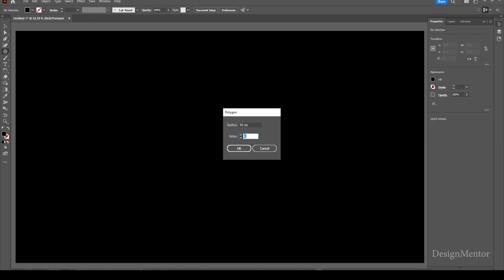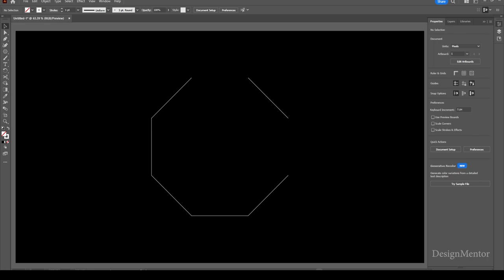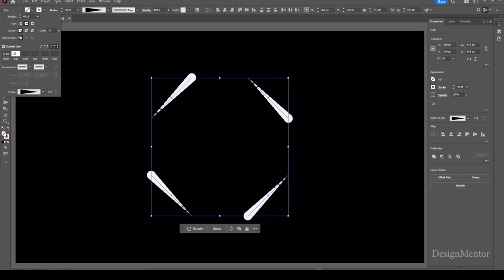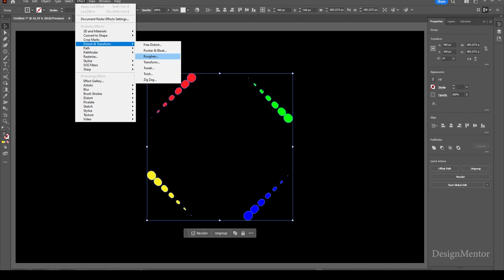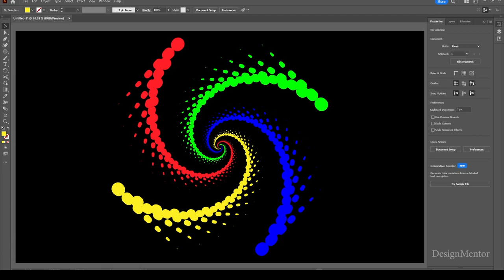Dotted Ripple Effect with Transform Tool in Adobe Illustrator | Design Mentor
Lets create Dotted Ripple Effect with Transform Tool in Adobe Illustrator | Design Mentor